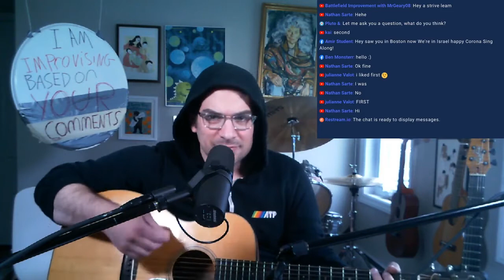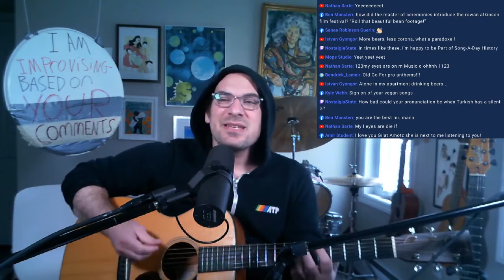In These Times (live stream improvised) | Song A Day #4094